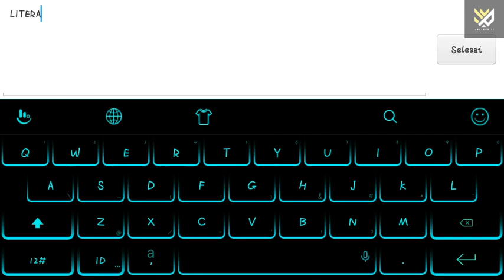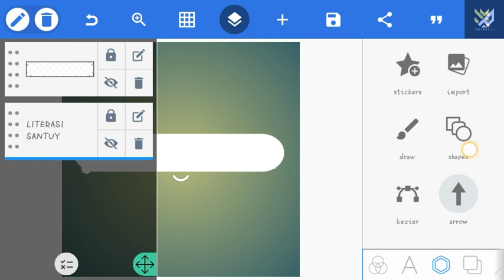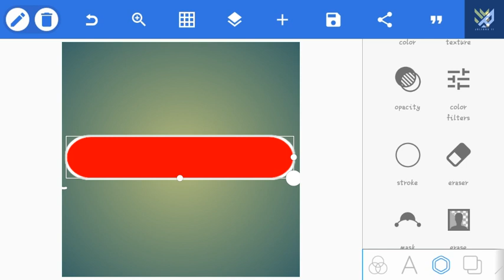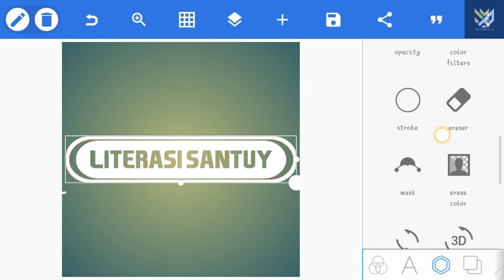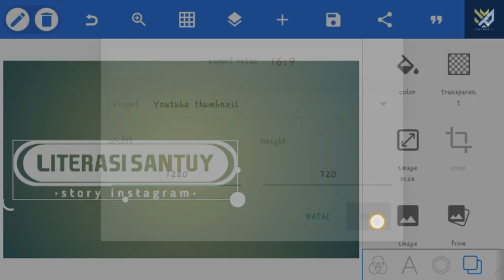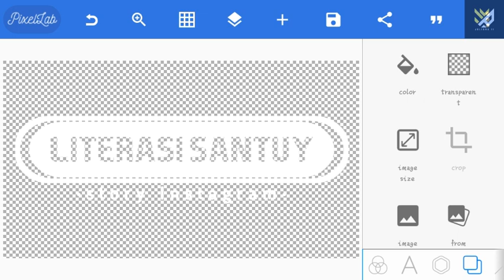Cara membuat logo literasi simple keren terbaru 2021 di pixellab #5 || Tutorial pixellab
Tutorial membuat logo literasi
Cara membuat logo literasi keren terbaru 2021

Hallo guys?
Pada kesempatan kali ini saya berbagi tutorial cara membuat Logo literasi simple terbaru dan terkeren 2021 yang pastinya mudah buat di praktikan.Untuk lebih jelasnya bagaimana langkah langkah proses pembuatannga silahkan simak video nya di atas!

•Font 2 (Bawaan Pixellab)